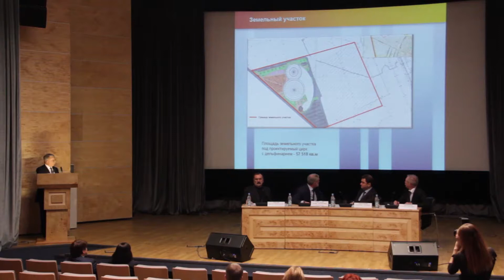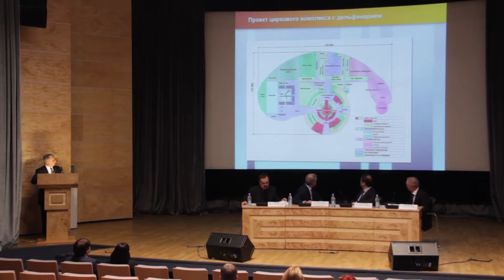Круглый стол «Государственно-частное партнёрство в «Росгосцирке» – от теории к практике».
В министерстве культуры Российской Федерации состоялся Круглый стол «Государственно-частное партнёрство в «Росгосцирке» – от теории к практике». Основной темой стало обсуждение строительства циркового комплекса с дельфинарием в Ульяновске на основе государственно-частного партнерства.